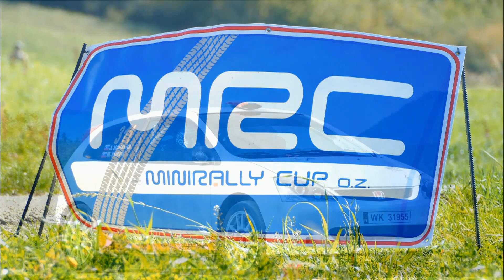Ján NAHALKA - Matej KOREŇ - HONDA Civic Type R-mini rally Liptovské Sliače 2021